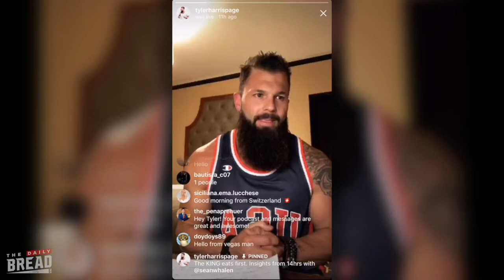Road To Legacy | Episode 178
Do you want to leave a legacy FOR your family or IN your family?